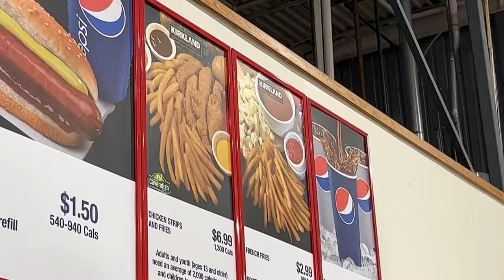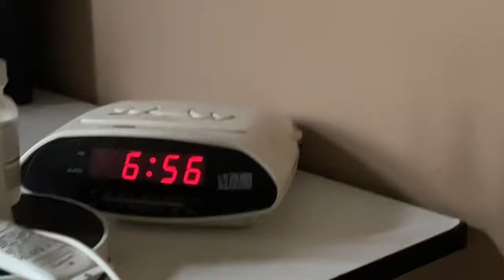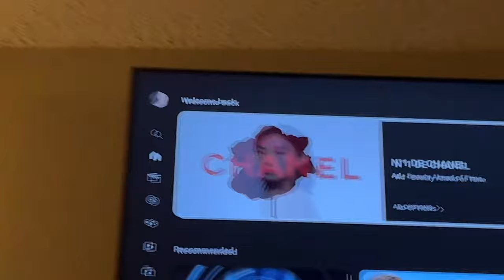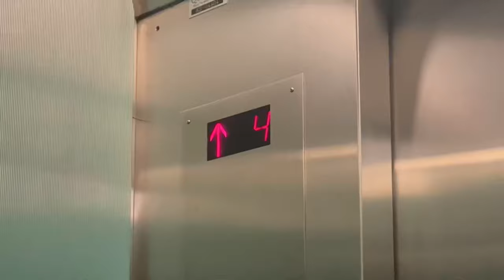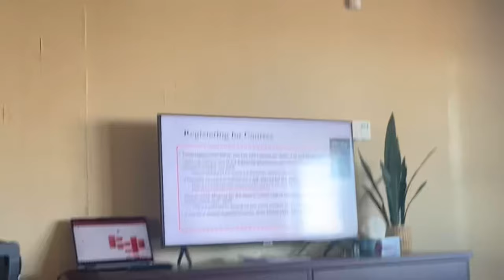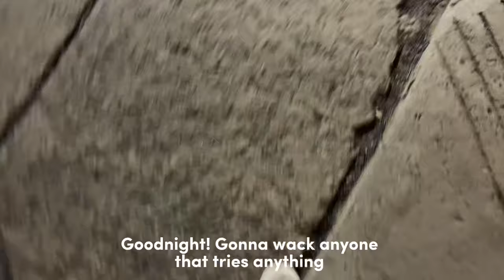🚗Moving into MCGILL UNIVERSITY 2023📦📆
Moving into residence was an experience and meeting the people is something I think fate really played a big part in. Soo I know it's taken way longer than I thought it would take me to edit this video but i guess that's what happens when you get thrown into university :/ I have never talked SO much in a video before i hope it's not too boring.

❣️FROSH or Semester 1 vlog next???❣️